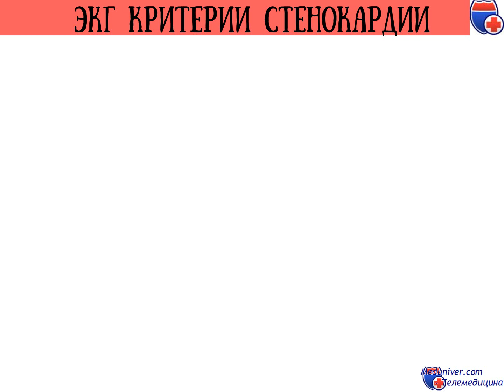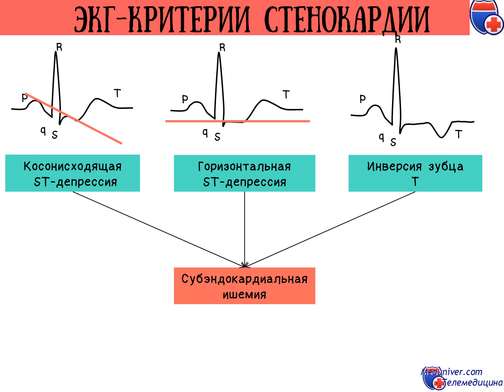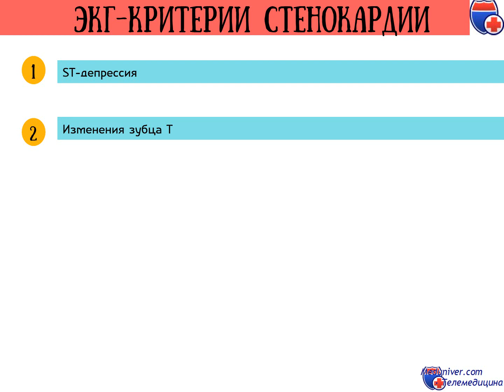ЭКГ при стенокардии и депрессия ST сегмента - meduniver.com